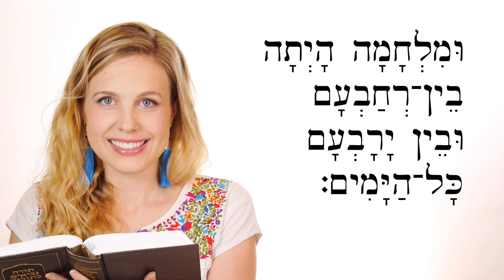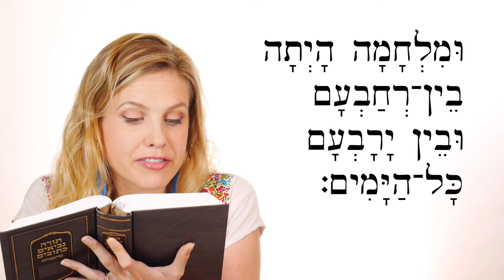Hebrew - Peace & War in the Land - Biblical Hebrew - Lesson 67b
Peace with the Amorites and war between the two kings Jeroboam and Rehoboam.
Let's read two Bible verses together: 1 Samuel 7:14b and 1 Kings 14:30.